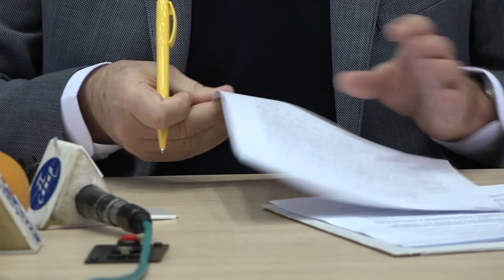JP VODOVOD I KANALIZACIJA I MZ STANIČENJE POTPISALI UGOVOR O SARADNJI